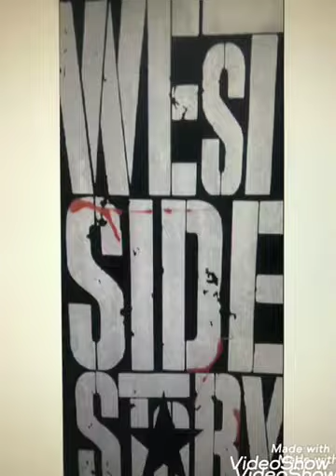MANSEVANIS SHOWS: DOWN FOR WHATEVER